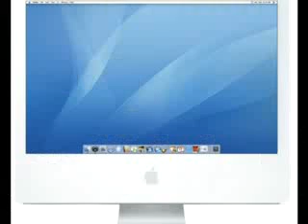Get a Mac - Group 2.mp4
Result of Apple Core Training held at Apple Malaysia on 7 May 2007